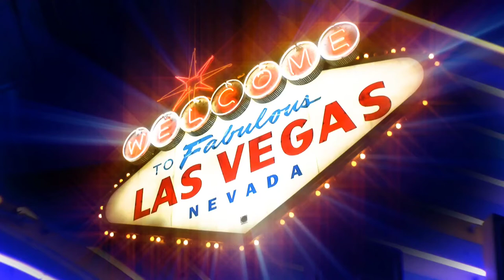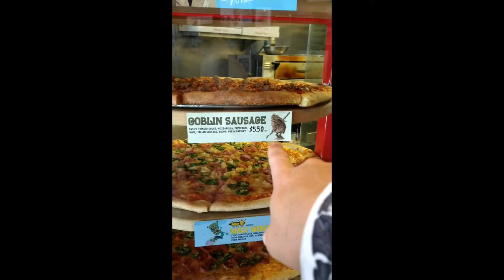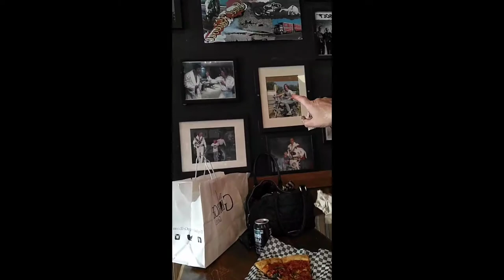Evel Pie Best Pizza Downtown Las Vegas